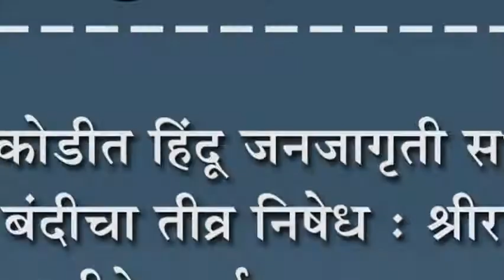चिकोडीत हिंदू जनजागृती सभेवर बंदीचा तीव्र निषेध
चिकोडीत हिंदू जनजागृती सभेवर बंदीचा तीव्र निषेध : श्रीराम सेनेच्यावतीने कर्नाटक सरकारचा निषेध